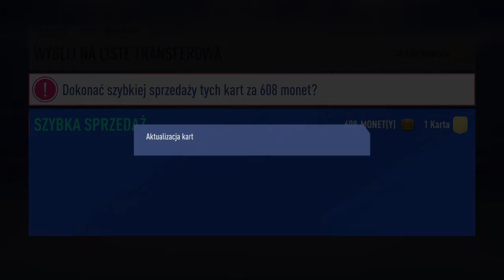Paczki za ważne mecze z przed kilku tygodni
Xd